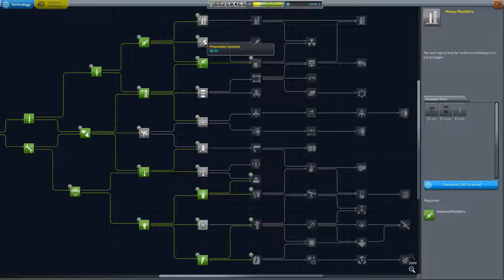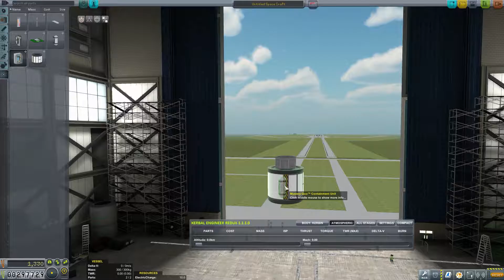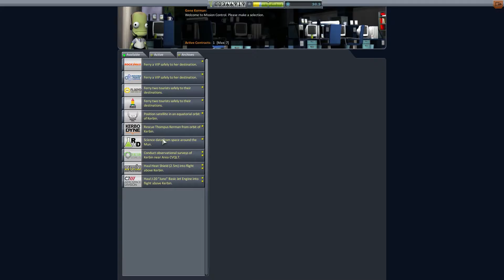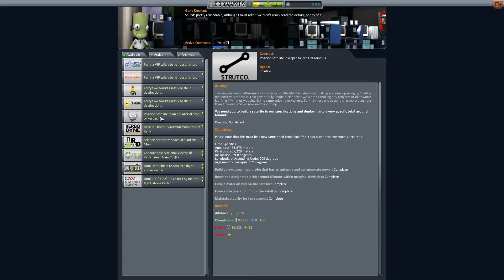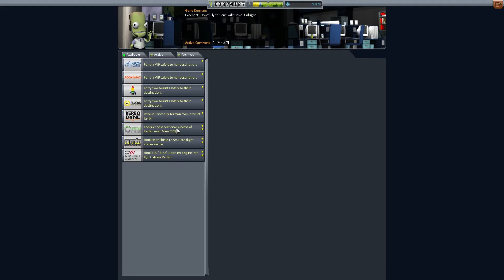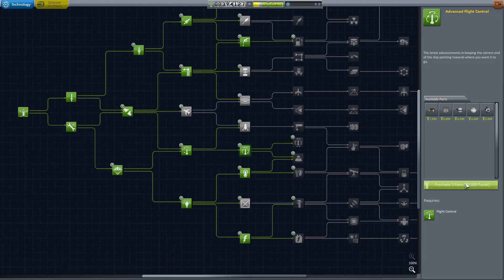Kerbal Space Program [1.1.3] Hard Mode Karriere 014 - Minmus' Satellit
Herzlich willkommen zu dieser KSP-Serie im Hard-Mode (Schwierigkeitsstufe: schwer) beginnend mit der Version 1.1.3!

Folge 14:
Selbstverständlich brauchen wir natürlich auch noch einen vernünftigen Satelliten um Minmus. Dies geschieht in dieser Folge.

Gute Unterhaltung und viel Spaß!

Qualitätshinweis:
Ich arbeite stetig an der Verbesserung der Qualität. Besonders beim Sound wird sich in den kommenden Folgen noch einiges bessern. Versprochen!